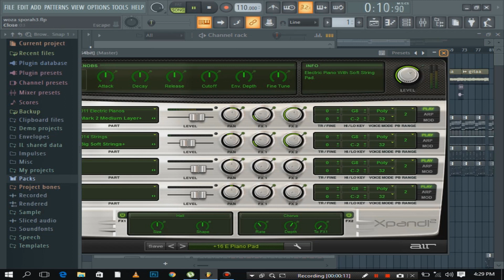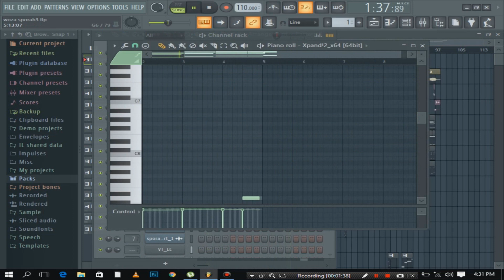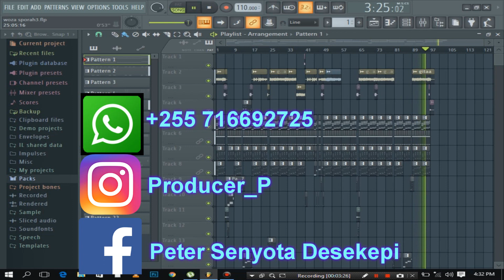Harmonize,krizbeatz Type Beat/Instrumental + Solo Guitar 'Bongo Fleva Beat Tanzania 2020 'Desekepi'